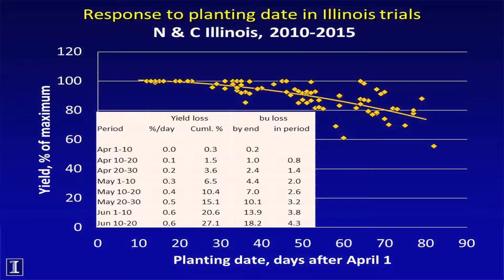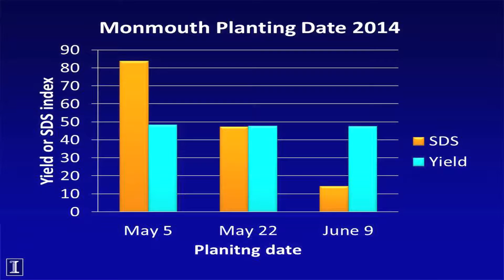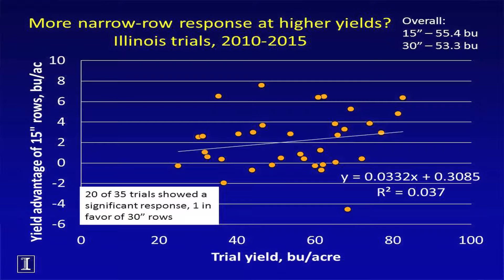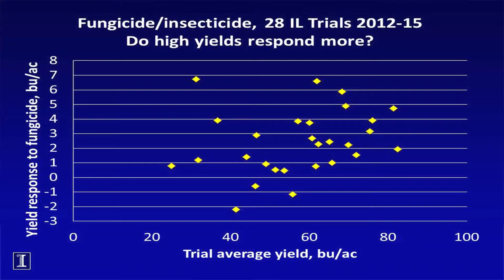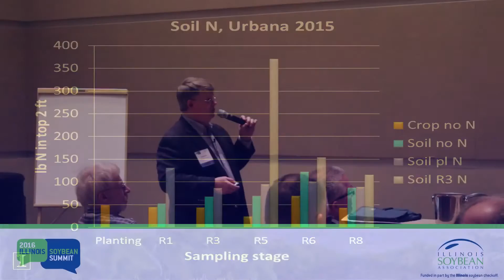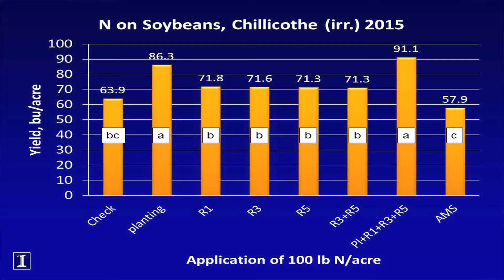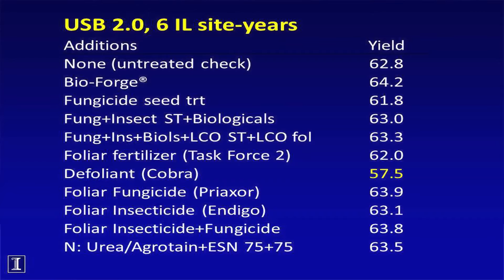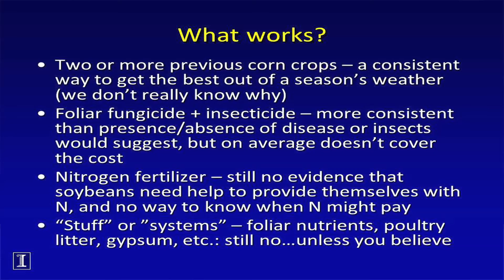Besides Good Weather, What Does It Take to Maximize Soybean Yields?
2016 Soybean Summit - Peoria, Illinois
Emerson Nafziger, University of Illinois